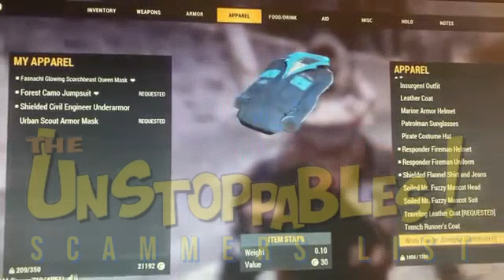DREADNOUGHT051 - Fallout 76 PS4 PS5 Scammer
𝗦𝗰𝗮𝗺 𝗽𝗲𝗿𝗳𝗼𝗿𝗺𝗲𝗱 𝗯𝘆 DREADNOUGHT051